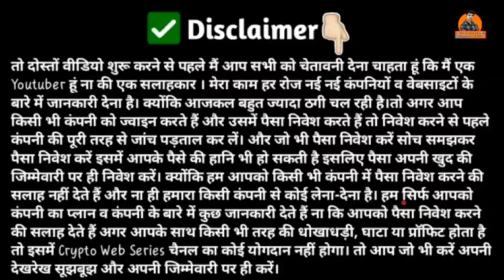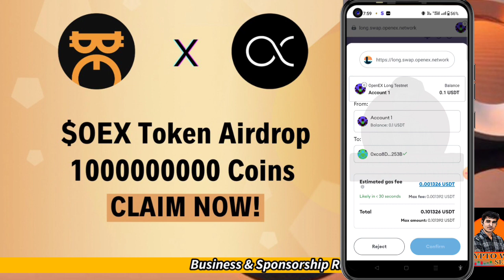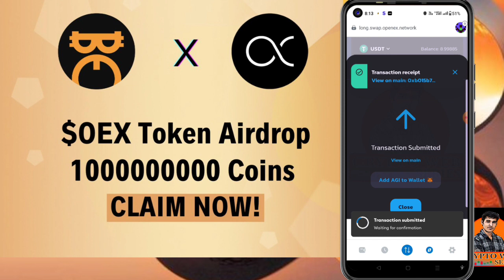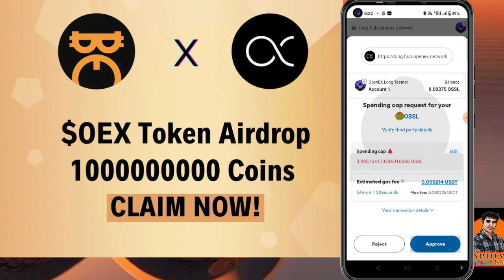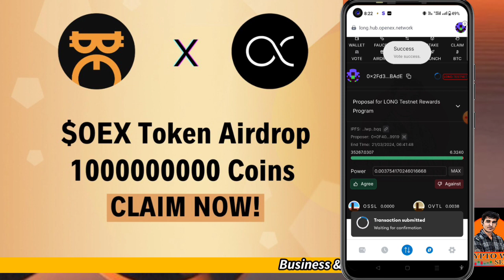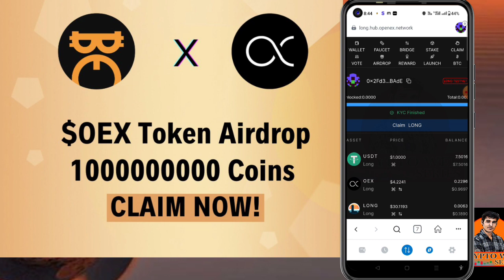OEX testnet Full process Part 2 ! OEX Withdrawal Start Update Today ! OpenEx Testnet KYC kaise kare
Satoshi OEX KYC Quize live Process Video ! OEX KYC Quize Kaise kare ! OEX Withdrawal Start Update !

Satoshi OEX free Airdrop Update ! OEX Exchange Token Free Mining ! OEX Token Withdrawal !

IFCT Chain Mining App like Satoshi App | $100 Listing Price ! Viral होने से पहले Join कर लो ।crypto

bitcoin bx free mining
bitcoin bx mining
altcoin,bitcoin bx new mining
bitcoin bx new update
bitcoin bx mining app
bitcoin legend kyc update
bitcoin legend mining app
bitcoin legend kyc update today
new mining app 2023 malayalam
new mining app 2023 telugu